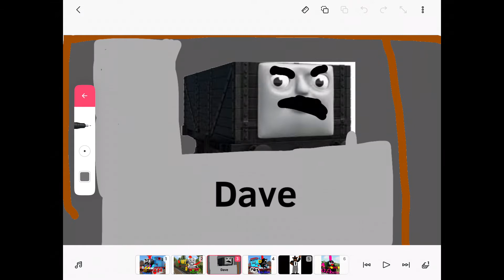Thomas The Train